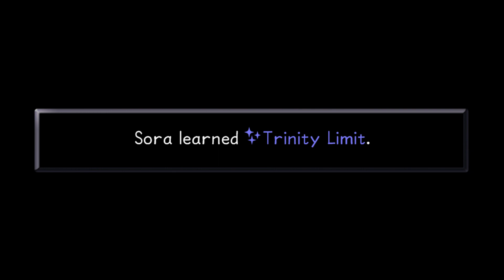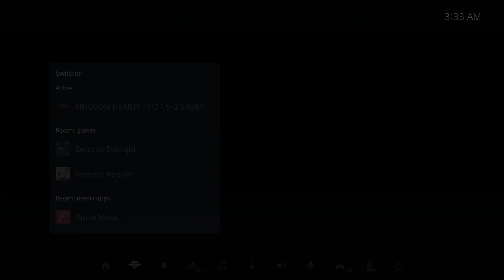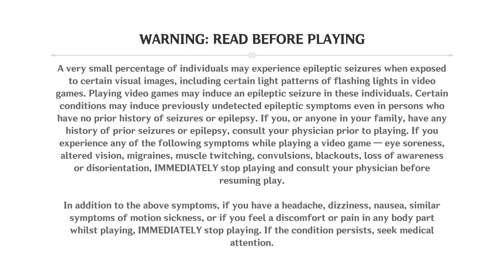Kingdom Hearts (Part 15) [RERUN]